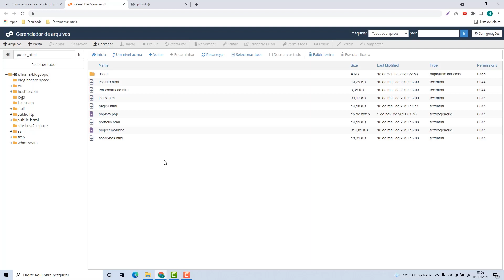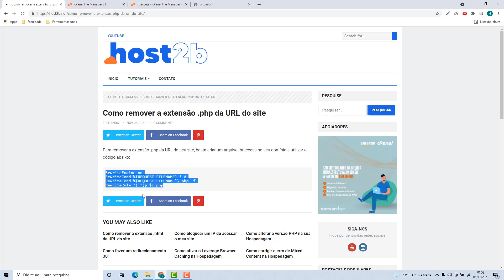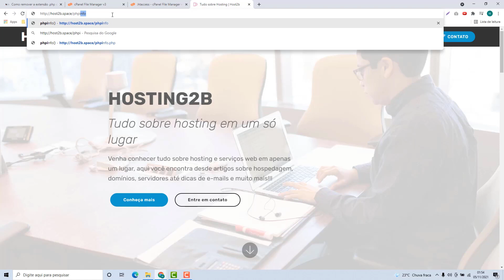Como remover o php da URL do site na Webhs – rápido e fácil – 2022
Aprenda Como remover o .php da URL do site na Webhs facilmente e em poucos minutos

NOTA IMPORTANTE!!!
Veja o código para remover o .php da URL do site esse